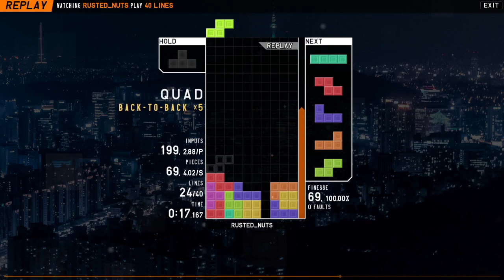25.32 Sprint - tetr.io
4 pps achieved
44 holds
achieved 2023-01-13